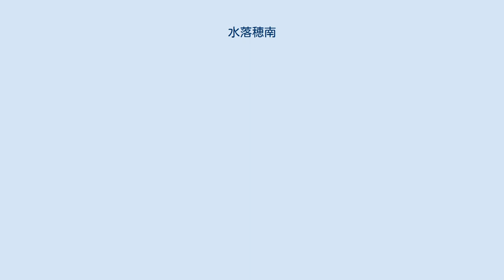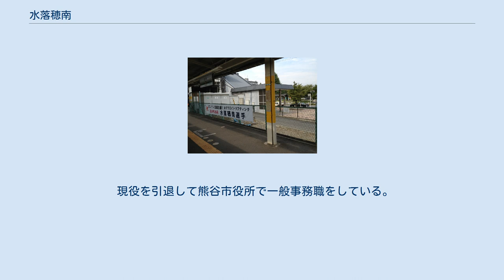水落穂南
水落 穂南（みずおち ほなみ、1993年2月5日 -）は日本の女性重量挙げ選手。
 北本駅に掲げられたロンドン五輪出場を祝う横断幕 埼玉県北本市出身。
身長148cm。
埼玉栄高等学校に入学後、重量挙げを始める。
2008年、全国高等学校女子ウエイトリフティング競技選手権大会で48kg級優勝。
同年にタイ王国のチェンマイで開催された第1回世界ユースウエイトリフティング選手権大会でも高校新記録を更新してトータル4位で入賞。
翌年の女子高校選手権でも優勝を果たす。
2010年には全日本ジュニアウエイトリフティング選手権大会に出場し、ジュニア新記録を更新、同年の世界ジュニア選手権でも優勝し、自身が打ち立てた高校新記録を更新する。
 2011年、平成国際大学に進学。
在学中の2012年に全日本選手権大会に優勝、同年のロンドンオリンピック日本選手団に選ばれ、女子48kg級で出場し、大会では6位入賞を果たした。
 2015年4月、いちごグループホールディングスに入社、同社ウエイトリフティング部に所属。
ロンドン五輪48kg級で銅メダルを獲得した高校の先輩でもある三宅宏実コーチ兼選手の指導を受ける。
2015年、全日本選手権大会で優勝した。
 同じウエイトリフティング部に所属する安藤美希子は高校時代からの同期である。
 現役を引退して熊谷市役所で一般事務職をしている。